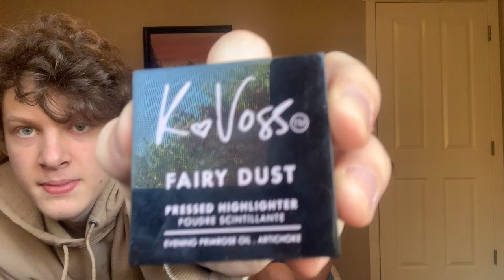My boyfriend does my makeup challenge || DEVAN CARROLL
my boyfriend with no knowledge of makeup does my makeup!